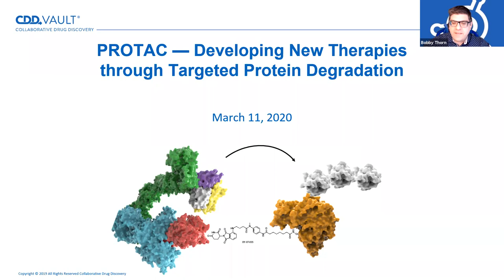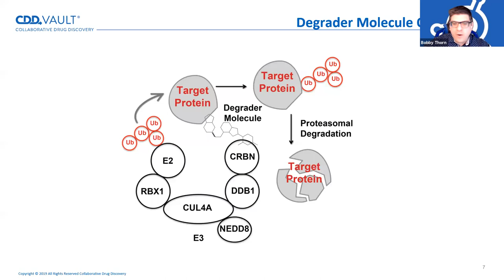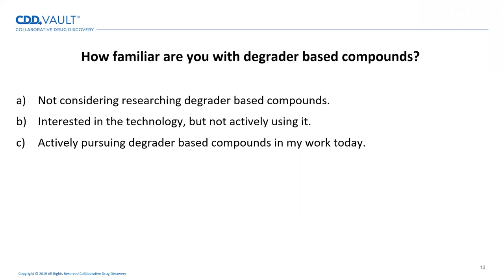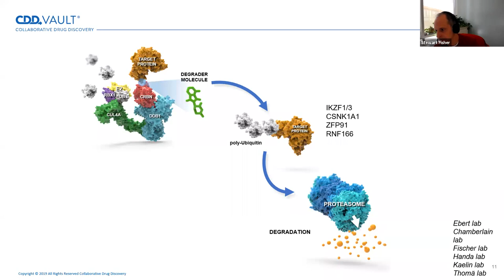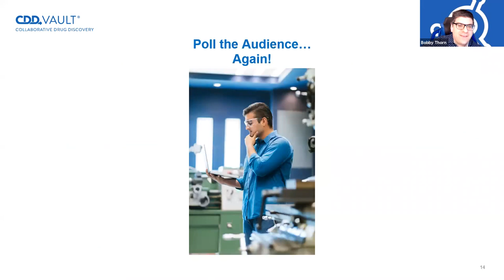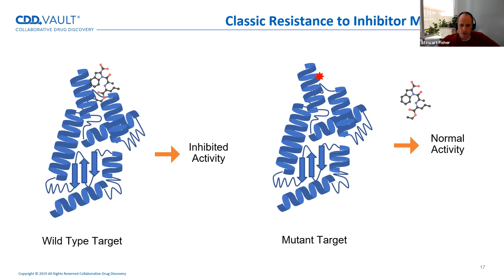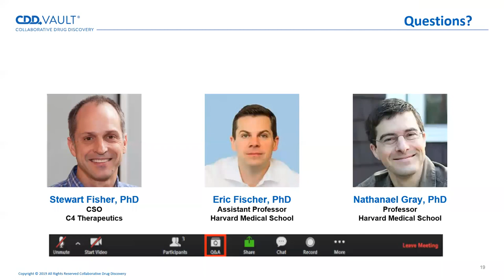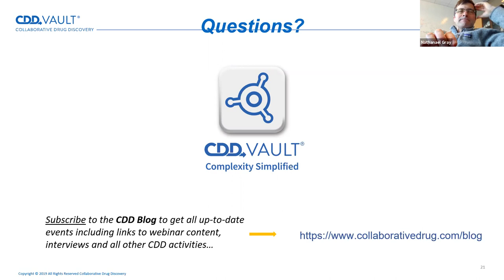[Recorded Webinar] PROTAC — Developing New Therapies through Targeted Protein Degradation